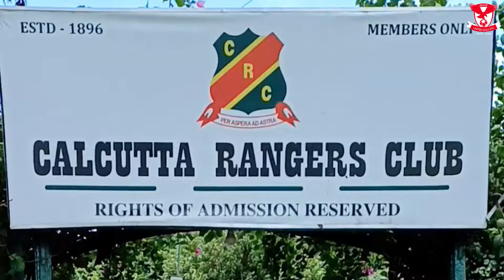Surpassing the Limits | Mahe United Kolkata | Practice Session 111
Prepare to be amazed as we showcase the extraordinary talent and unparalleled dedication of our Mahe warriors in our latest video, proving once again why they are true believers of their dreams.